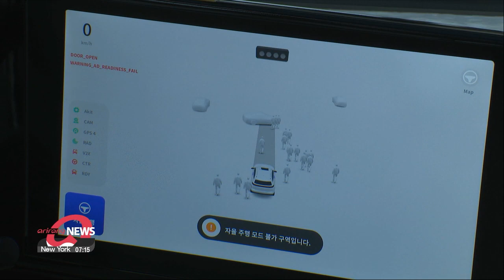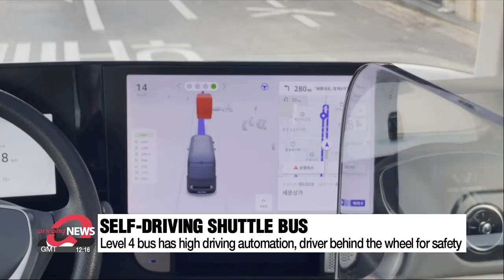Seoul's first self-driving shuttle bus hits the road on Thursday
서울시 첫 자율주행 셔틀버스, 오늘부터 시내 달린다

South Korea has been showing steady progress in the development of self-driving vehicles.
Fleets of autonomous cars and taxis are already in operation.
From Thursday, the capital began running its first autonomous shuttle bus.
Song Yoo-jin provides a glimpse of what to expect.

South Korea's capital city Seoul is cruising its way to becoming smarter.
One way it's doing that is through the use of autonomous, or self-driving vehicles.
The city's first self-driving shuttle bus hit the roads on Thursday after a more than year-long joint effort between the city government and 42dot, a domestic autonomous vehicle startup.

"One of our audacious goals is becoming an autonomous driving city.
We've already launched and are operating self-driving taxis in the Sangam-dong and Gangnam-gu areas.
And with this bus, we're moving closer to establishing a self-driving public transport network."

"Right now I'm at Cheonggye plaza, the start of this self-driving bus’s route.
This is the bus and as you can see it's not that big.
Inside, however, it's packed with cutting-edge technology that guarantees convenience and security for passengers."

The 8-seater vehicle is at Level 4, or high driving automation, which means that it's able to perform all safety-critical driving functions while monitoring the road ahead.
We could see that the bus self-navigated its way through narrow roads and jammed streets during our ride-along.
But for the sake of safety, there's a driver behind the wheel to take control when necessary.
And to provide a comfortable riding experience, there's a full-glass roof, large windows, and a widescreen upfront.

"This area surrounding the Cheonggyecheon stream is extremely challenging not only for drivers but also self-driving vehicles as well, as there's a lot of traffic and unexpected situations.
So by running through this route, we believe the bus will compile helpful data that will help improve the overall quality and stability of its autonomous driving system. "

The city aims to deploy three of these self-driving buses by the end of this year.
They'll be traveling a 3-point-4 kilometer route in downtown Seoul every day except for Sundays at free of charge to passengers.
Those who wish to hop on and take a ride around can do so from Friday morning.

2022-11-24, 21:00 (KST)